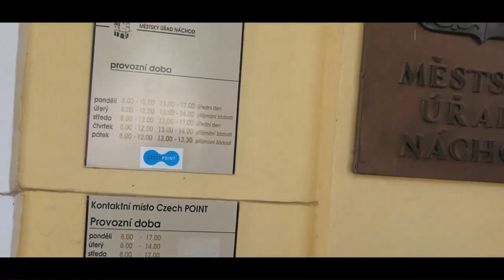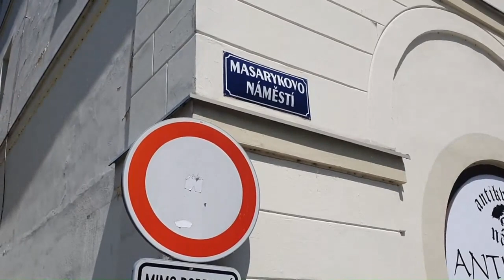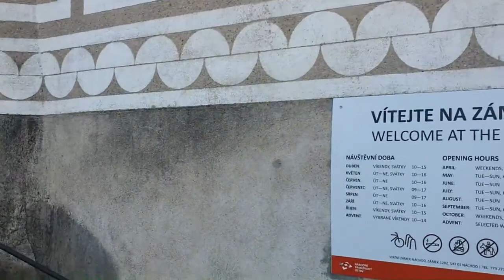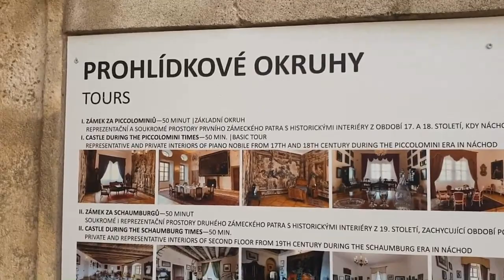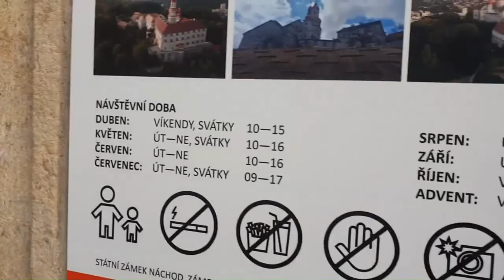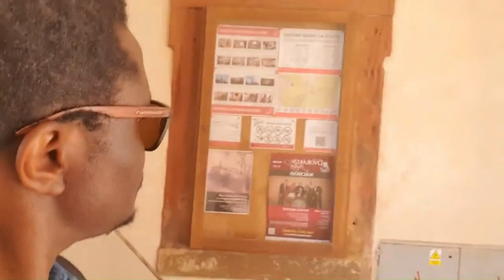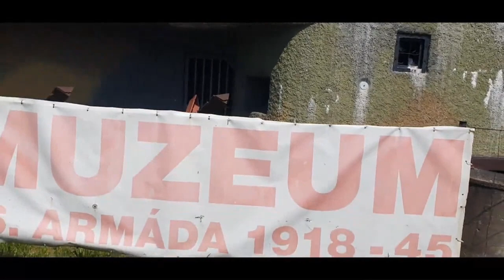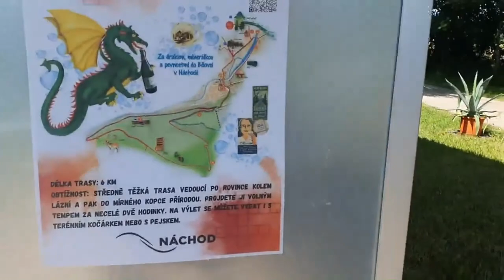Discovering the Charming Town of Nachod, Czech Republic | Exploring Hidden Gems in Europe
Embark on a journey with us as we uncover the hidden treasures of Nachod, a quaint town nestled in the heart of the Czech Republic. In this captivating vlog, we take you along for the ride as we immerse ourselves in the rich history, stunning architecture, and vibrant culture of this lesser-known European gem.
From the moment we set foot in Nachod, we are enchanted by its picturesque streets lined with colourful buildings and charming cafes. Join us as we wander through the town square, admiring the intricate facades of historic landmarks and soaking in the atmosphere of this mediaeval marvel.
But our adventure doesn't end there! We delve deeper into Nachod's past as we explore its fascinating museums, uncovering stories of centuries-old traditions and legendary figures that have shaped the town's identity. From the impressive Nachod Castle overlooking the town to the serene beauty of the surrounding countryside, every corner of Nachod reveals a new and captivating aspect of its heritage.
As we sample local delicacies and mingle with friendly locals, we can't help but feel a sense of warmth and hospitality that permeates every aspect of Nachod life. Whether we're strolling through lush parks or perusing artisanal shops, the spirit of this charming town leaves a lasting impression on us.
Join us as we embark on this unforgettable journey through Nachod, Czech Republic, and discover why this hidden gem deserves a spot on your travel bucket list.

✅Chuck's Travel Channel✅